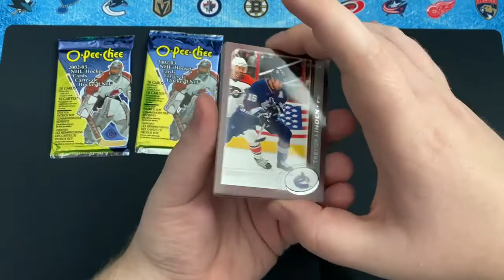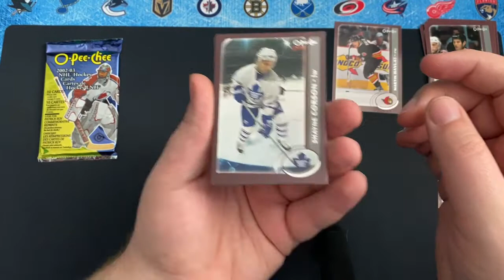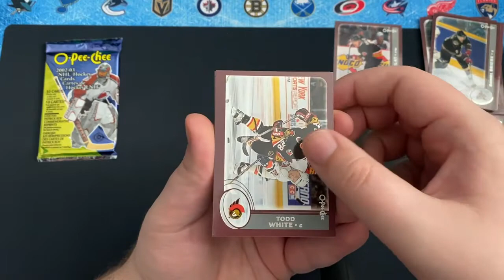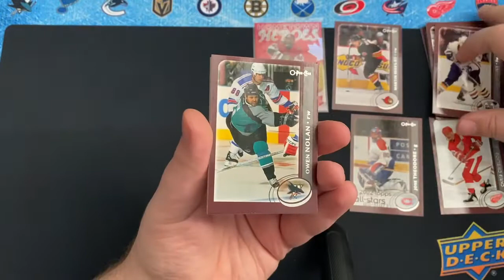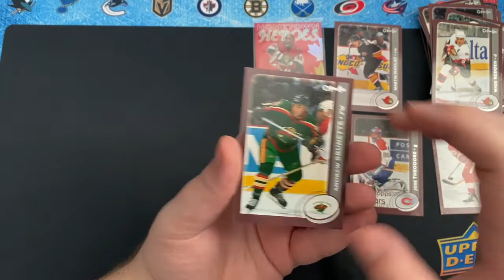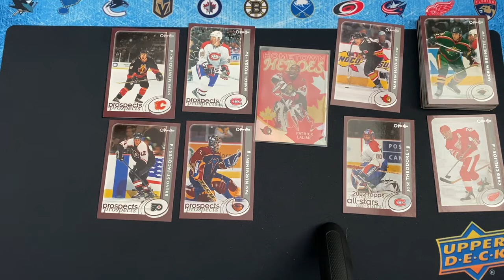#33- Balíčkář - 2002-03 O-Pee-Chee Hockey Hobby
Zajímavá série firmy Topps, plná insertů

3x Hobby Balíček

10 karet v balíčku.